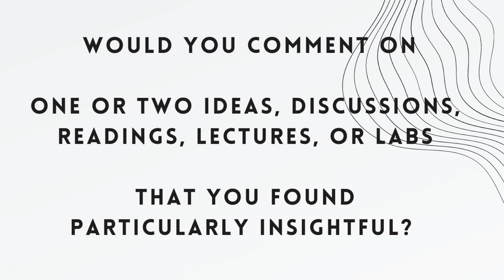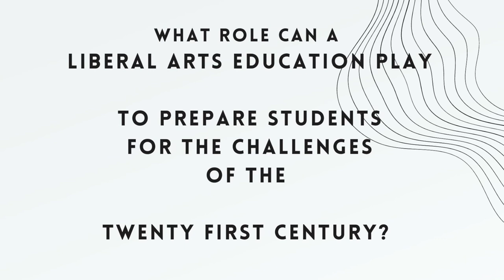Bio-engineering, Ethics, and the Humanities: Professors Chelsea McKelvey and John Muthyala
The NEH Summer Institute on Bio-engineering, Ethics, and the Humanities (Our Shared Future) was held at Arizona State University in summer 2023.

At the end of the Institute, Professor Chelsea McKelvey, Clemson University, SC, talked about the Institute with Professor John Muthyala, University of Southern Maine.